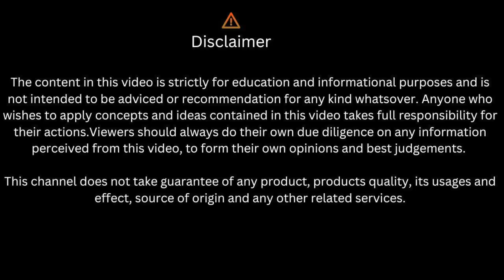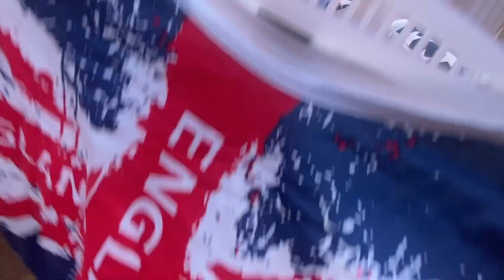Latest Boys & Girls collection करोल बाग मार्केट II Latest collection karol bagh market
Tarun & Manju